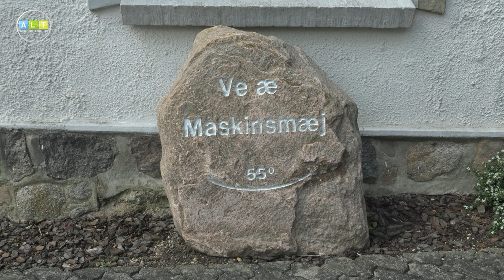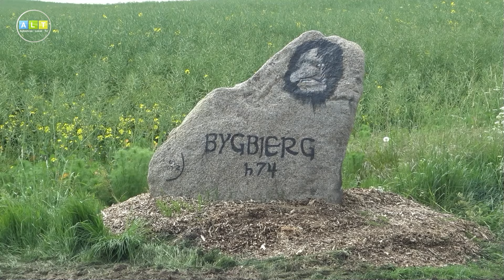Stenlauget 6223 Felsted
Stenlauget 6223 Felsted. Aabenraa Lokal TV har sat 2 af laugets medlemmer stævne ved foden af Bygbjerg. De fortæller om hvordan lauget er opstået samt dets fremtidsplaner.